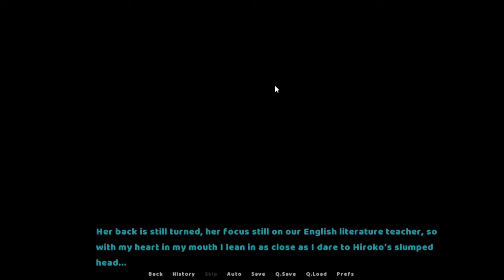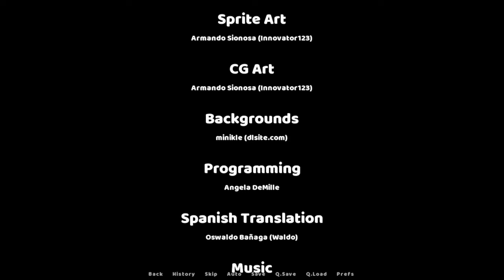I force her to like hypnosis... | Penlight (Another Ending?)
She got what she deserves :))))